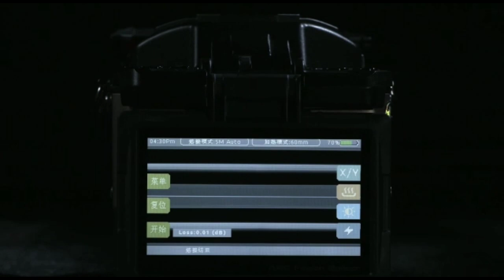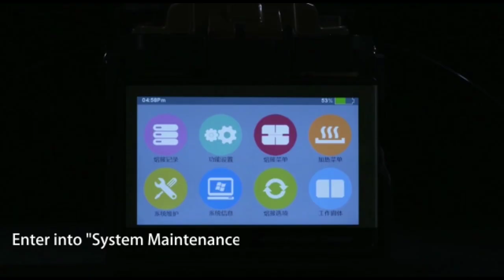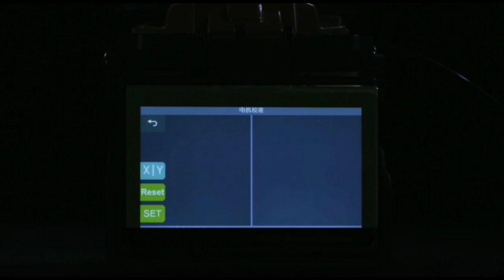splice machine how to use and maintenance